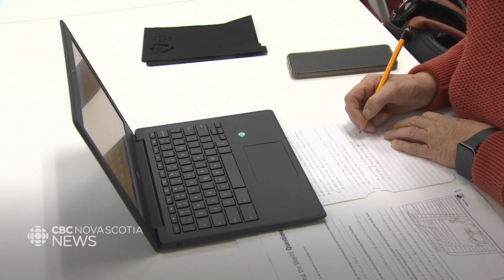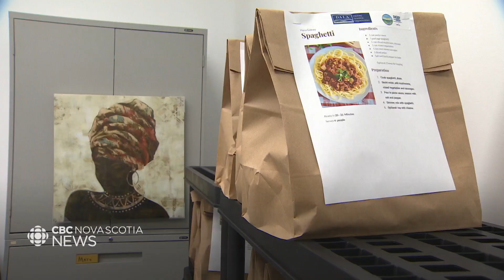Free meals for those in need, thanks to these students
After going back to school later in life, these adult learners are now giving back. They're packing meal bags as part of a new pilot program at the Digby Area Learning Association. They've packed up 50 meal bags so far, which are free to those in need.